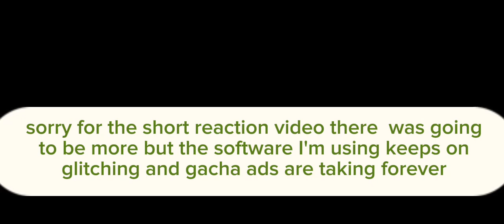omori react to (pt2